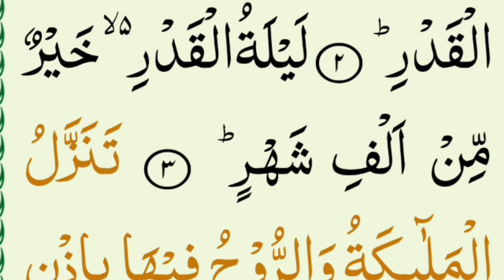learn quran online 03 | Surah Al Qadr | Surah Qadr Beautiful in female voice | سورۃ القدر | al qadar